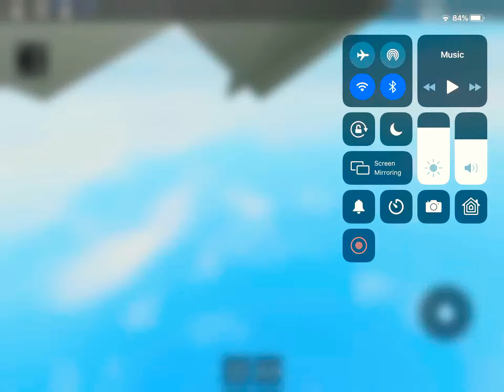BUYING cinderblock in teen titans (roblox)